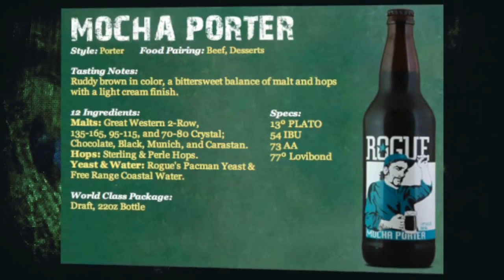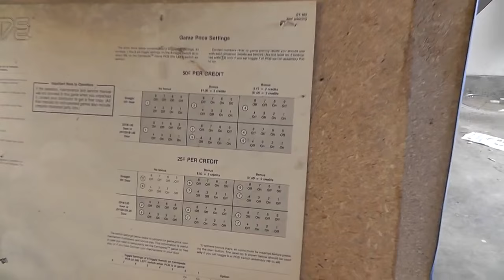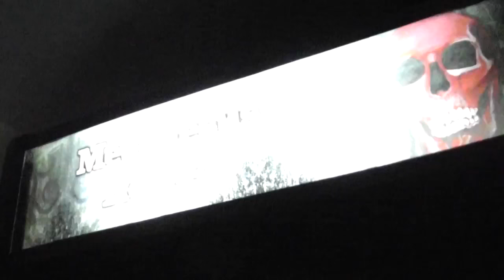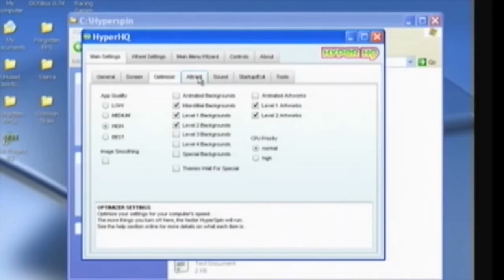MAME Arcade Cab Audio Commentary w/Drunken Master Paul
This was one of my first popular videos on YouTube...and I think it's easy to see why: Drunken Master Paul and I are having a ton of fun tearing down and building back up an arcade cabinet that still gets used in my Game Room.

This video comprised of two full days of shooting and there was a ton of footage cut from the final video, but now you can get the behind the scenes audio commentary from both us of.

Please let me know what you think of these commentaries. Are you enjoying them? Thanks!